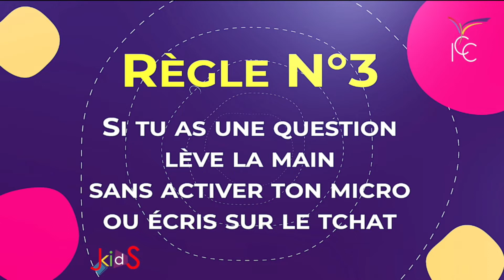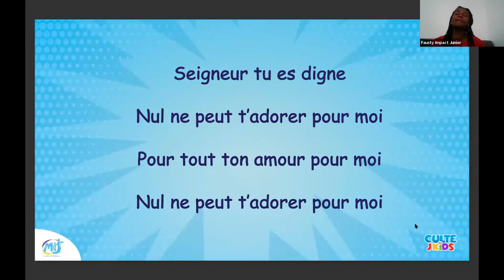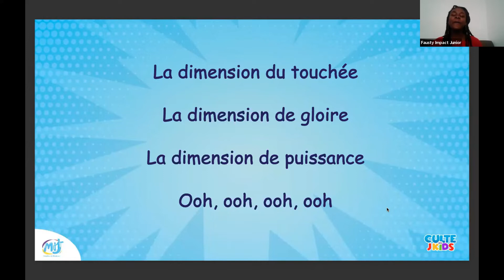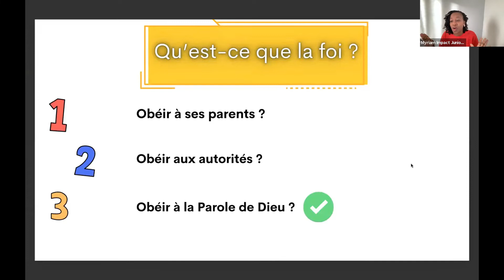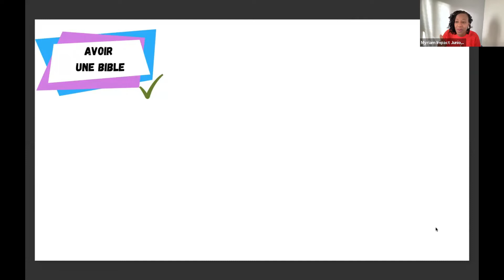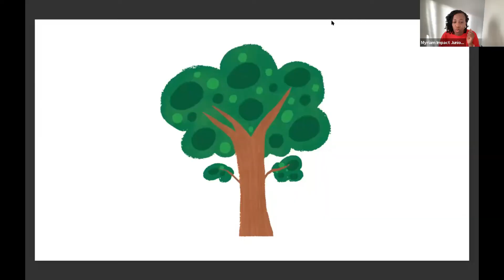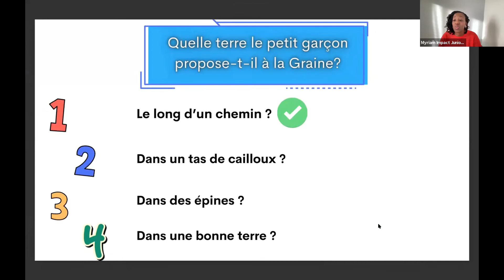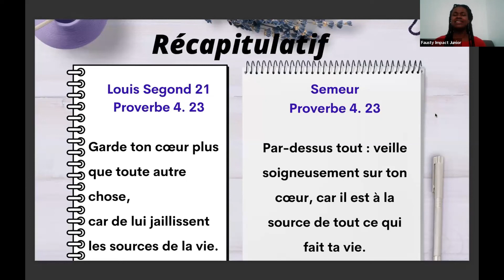Garde la Parole dans ton cœur - Partie 1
Bienvenue au culte des Jkids, les enfants qui ont fait de Jésus leur Seigneur.